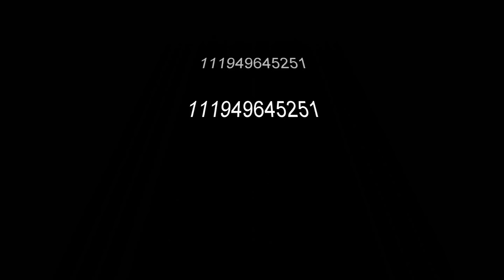1986 Goldwing GL1200 Interstate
for sale on ebay 3/30/2016